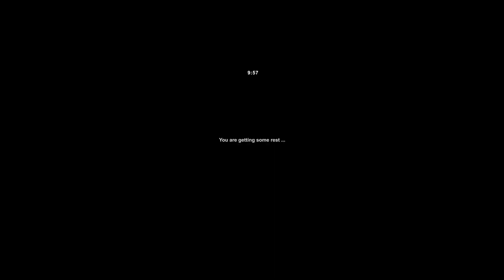Morning Star bus driving | The Most Realistic Bus Simulator Gameplay | Euro truck simulator 2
options and advanced driving physics, the game delivers an unparalleled driving experience which has put it in the spot of the most popular truck driving simulator on the market. In game world features numerous landmarks and precisely recreated territories to create the ultimate experience, making you feel as if you were driving the trucks in real life! But let's not be fooled - Euro Truck Simulator 2 is not only about driving - the economy in game allows you to create and grow your own transportation company exactly as you see fit - the opportunities are endless!